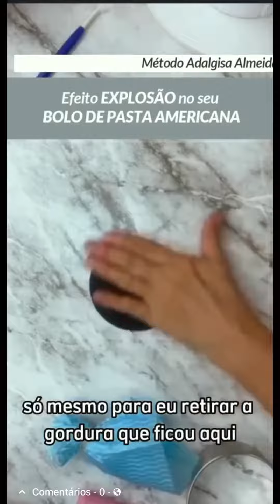Melhores de 2022 5o lugar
💣 Vou fazer uma Retrospectiva dos conteúdos mais queridos de 2022. Pra abrir nosso 5º colocado, o efeito explosão! Tanto para temas como super heróis, jogos populares entre a criançada ou somente para representar uma surpresa, essa técnica é uma ótima pedida para destacar algo saindo do bolo! A aula é representada num isopor, mas é facilmente replicada num bolo que será decorado com Pasta Americana.